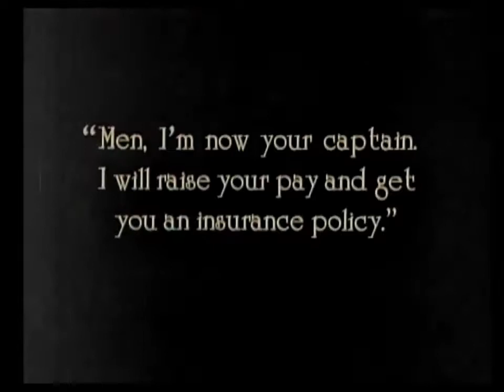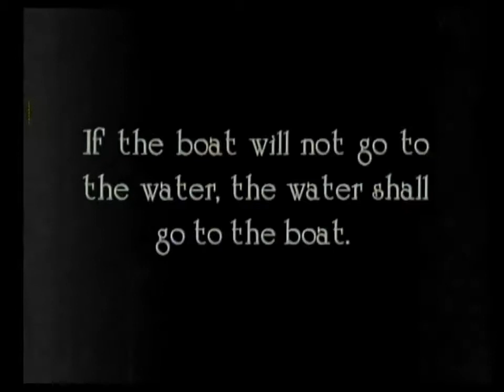B Fachada {deus, pátria e família} "e"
The Love Best / god, homeland and family [o amor melhor / deus, pátria e família]

Bust'er FachadⒶ